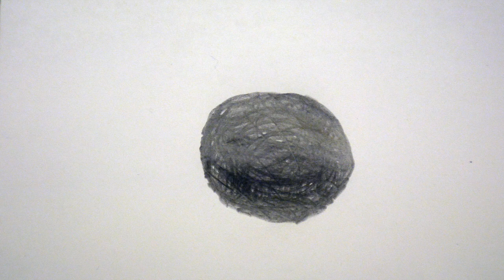Full Audiobook: The Lottery - Shirley Jackson - My Lector Series #12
This is an audio recording of "The Lottery" by Shirley Jackson.